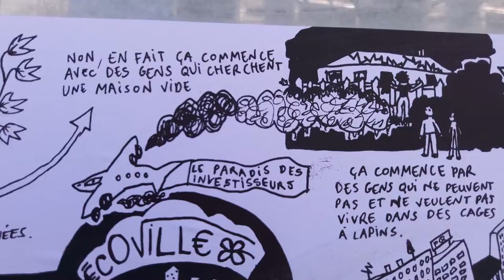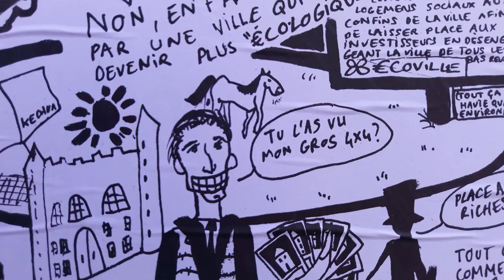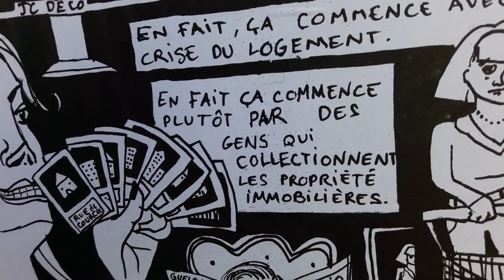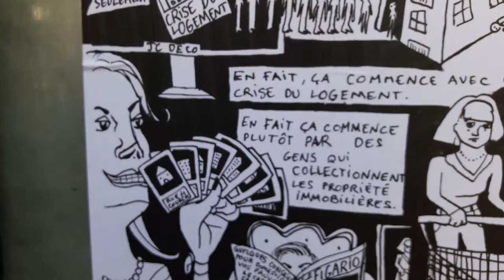video 4 avril 2021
+ Album Photos fb ) Graffiti Collages Paris
+ Un Squat ça commence avec une maison abandonnée - Non, en fait ça commence avec plein de maisons abandonnées - En fait ça commence ... avec l'argent.